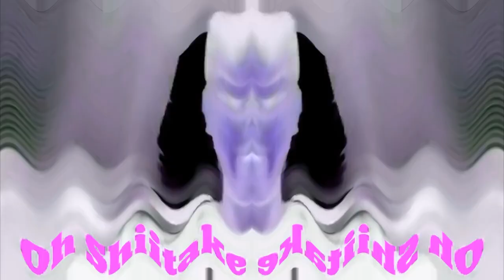Oh Shiitake Mushrooms Intro - Daddy Temper Tantrum Effects [Klasky Csupo 2001 Effects]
List:
1. Normal
2. Conga Busher
3. Sad
4. Crying
5. G Major 74
6. Angry
7. Too Ruins Tree
8. I Killed
9. Pizza Pizza
10. Happy
11. CoNfUsIoN
12. Not Sure What I Did To
13. Weird Code
14. U Major
15. Deaf
16. Deaf Major
17. Luig Group
18. Not Scary
19. Goo Goo Gaa Gaa
20. Green Lowers
21. Is Pregnant
22. G Major
23. Divided
24. RjGunner111 Major
25. RJ Kumar Version Of I Killed
26. G Major 4
27. CoNfUsIoN + G Major
28. CoNfUsIoN + G Major 4
29. CoNfUsIoN (Georgian Version)
30. ZooPals
31. Diamond Major
32. Split Luig & Mari Group
33. G Major by LTV MCA
34. Lost
35. Low Voice
36. Blind
37. Blind Major
38. Low Voice + G Major
39. Low Voice + G Major 4
40. Low Voice + Crying
41. Low Voice + I Killed